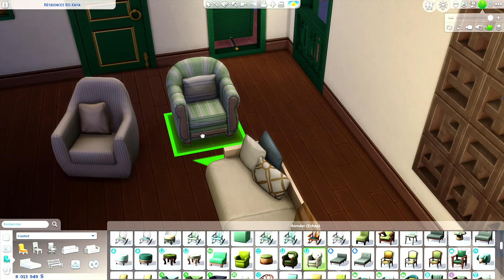💎 - On aménage l'appartement de notre CRÉATRICE de BIJOUX ! - 💍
Salut à tous ! On se retrouve aujourd'hui, pour l'aménagement de l'appartement, de notre sublime créatrice de bijoux, " Nami Bao ". Que nous avons crée, lors de la dernière vidéo...Bon visionnage à tous ! 😘